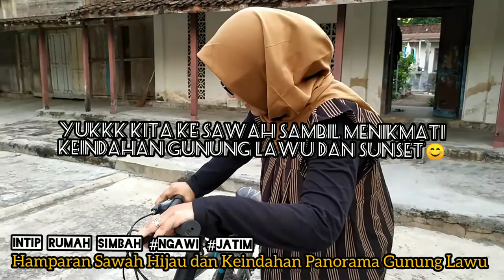KEINDAHAN YANG TERSEMBUNYI DI KAKI GUNUNG LAWU - RUMAH SIMBAH NGAWI, JAWA TIMUR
Loc = Tempurejo, Banyubiru, Ngawi, Jawa Timur